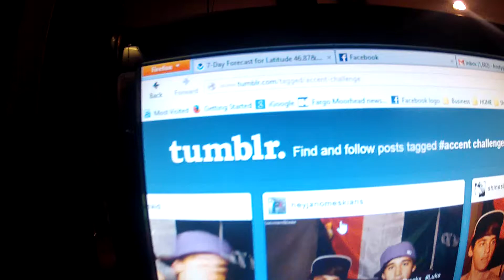Accent Challenge from Tumblr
Kayt, her friend Skye, and I plan the Tumblr Accent Challenge while cooking dinner out out on the campfire.  If you like this you might want to see some other family fun times

We are from Northern Minnesota and some people tell us we have an accent.  Check this out.  Be sure to watch until the end to see the bloopers.  We thought you might like hanging out by our campfire with us playing games.